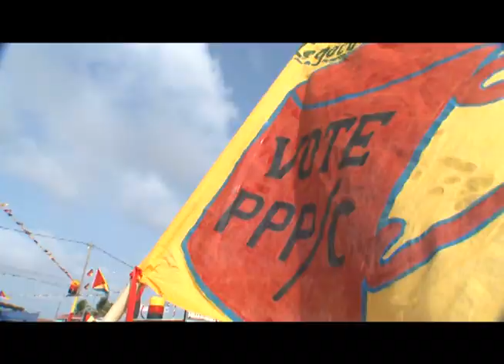Vote PPP/C: Progress MUST Continue